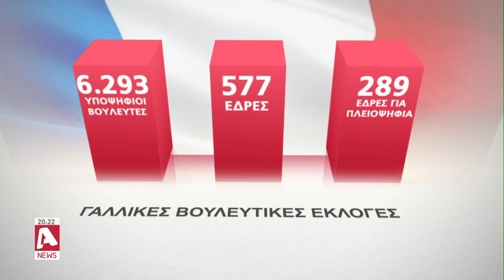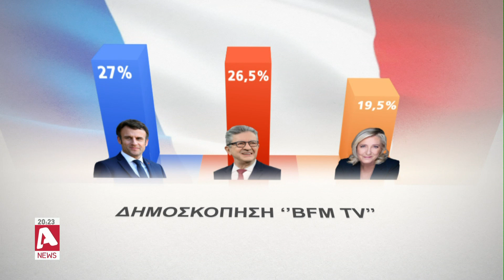Εκλογές στη Γαλλία